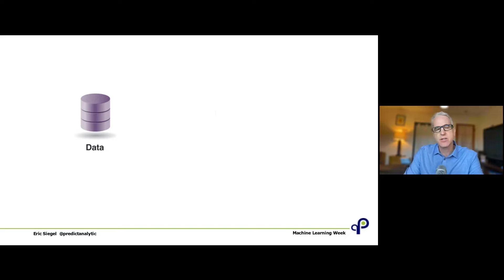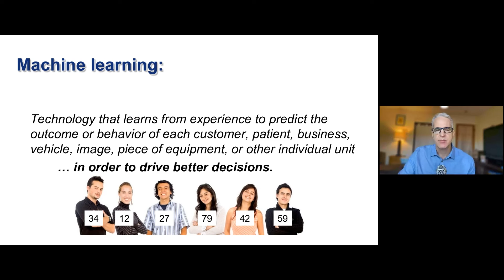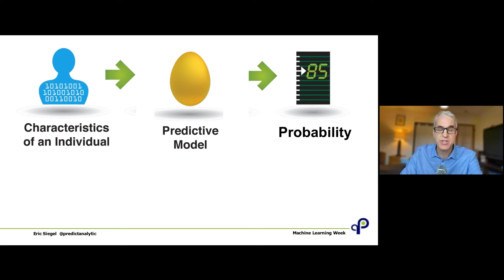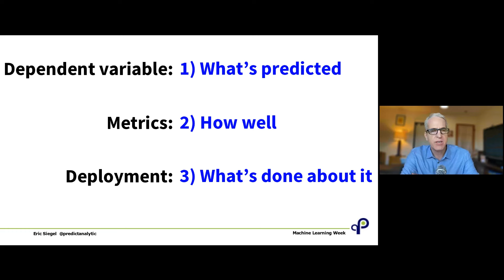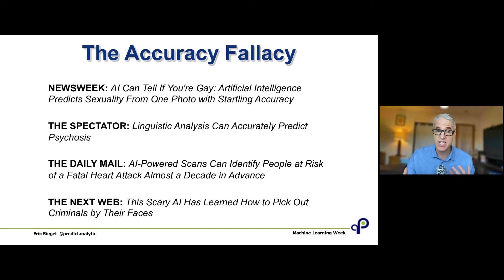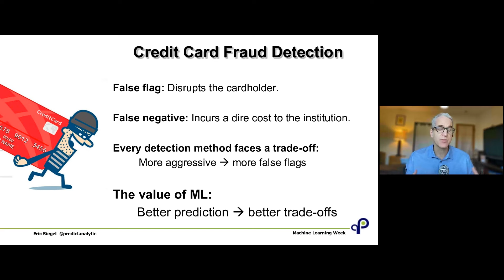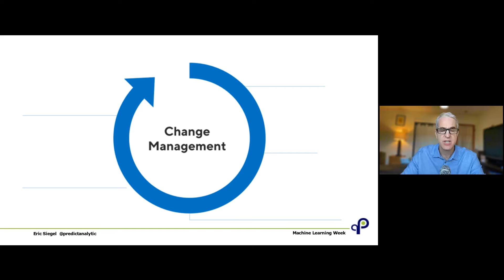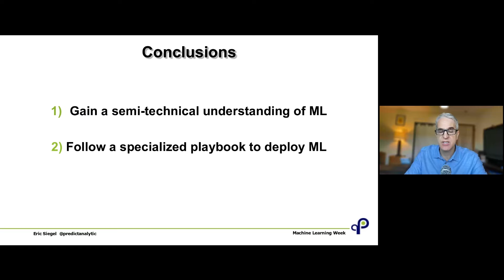How to Succeed With Predictive AI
Too many machine learning projects fail at deployment. The primary reason? They’re viewed as technology rather than business projects. And organizations often fail to foster a connection between business and technology functions. In this webinar, predictive analytics expert Eric Siegel, author of "The AI Playbook: Mastering the Rare Art of Machine Learning Deployment," explains what business stakeholders must do to succeed with AI.